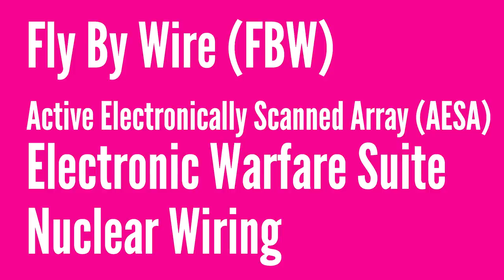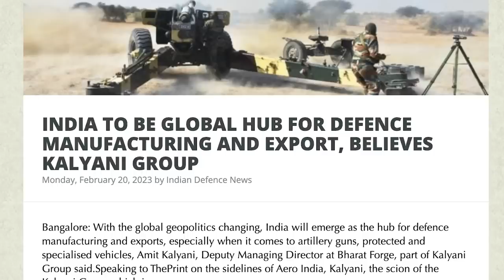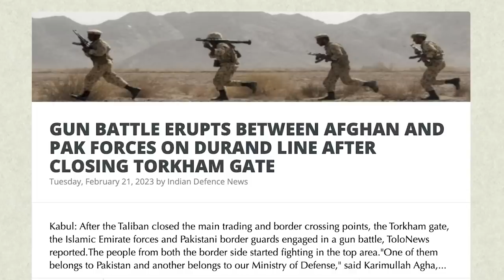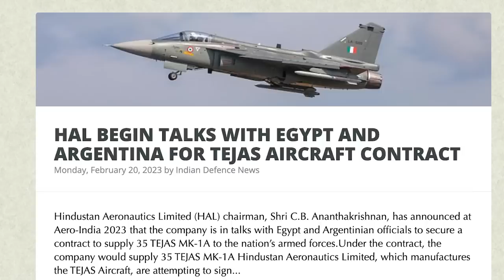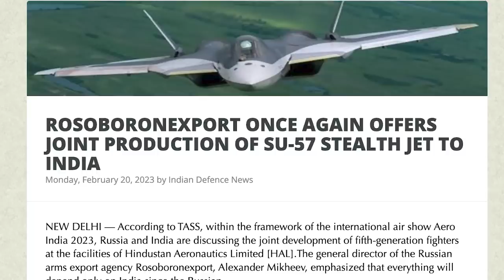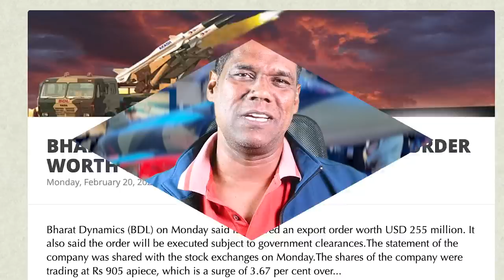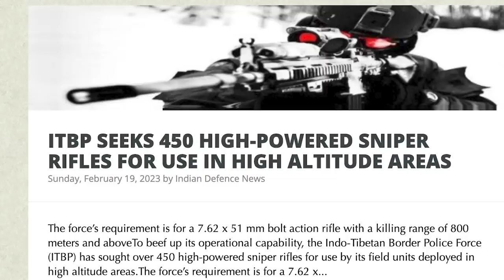இந்தியாவின் ஸ்ரீ ஹனுமான் போர்விமானம்: எதிரிகளுக்கு குளிர் | TAPAS POWER | TEJAS SALE | TAMIL | SKA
In this latest Dream Big with SK video, we will be discussing:
- SOUTH KOREAN COMPANIES IN PAKISTAN ON BRINK OF SHUTDOWN
- NEW BARREL, EXTENDED RANGE — INDIA & US EXPLORE JOINT DEVELOPMENT OF M777 HOWITZER VARIANT
- WHY DRDO'S TAPAS IS A GAMECHANGER
- INDIA TO BE GLOBAL HUB FOR DEFENCE MANUFACTURING AND EXPORT, BELIEVES KALYANI GROUP
- ROSOBORONEXPORT ONCE AGAIN OFFERS JOINT PRODUCTION OF SU-57 STEALTH JET TO INDIA
- INDIAN NAVY TO DEPLOY INDIGENOUS FIREFIGHTING BOTS ON ITS LARGEST WARSHIPS INCLUDING THE INS AIRCRAFT CARRIERS
- The Indo-Tibetan Border Police Force, ITBP SEEKS 450 HIGH-POWERED SNIPER RIFLES FOR USE IN HIGH ALTITUDE AREAS
- THE WORLD RESPONDS TO A RISING INDIA
- IIT-ROORKEE, INDIAN AIR FORCE JOIN HANDS TO DEVELOP INDIGENOUS DEFENCE TECHNOLOGIES
- GUN BATTLE ERUPTS BETWEEN AFGHAN AND PAK FORCES ON DURAND LINE AFTER CLOSING TORKHAM GATE
- UAE DUMPS BIDEN FOR PUTIN? RUSSIAN WEAPONS AT DEFENCE EXPO IN ABU DHABI DESPITE SANCTIONS
- HAL BEGIN TALKS WITH EGYPT AND ARGENTINA FOR TEJAS AIRCRAFT CONTRACT
- BHARAT DYNAMICS RECEIVES EXPORT ORDER WORTH USD 255 MILLION